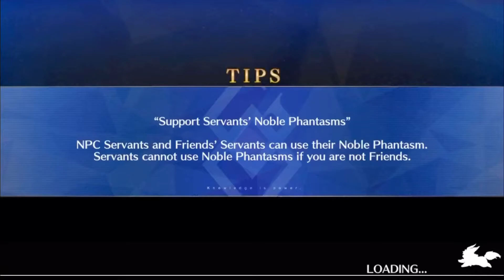[FGO] Fate Zero Lap 2: ACT-18 “The Fallen Grail”